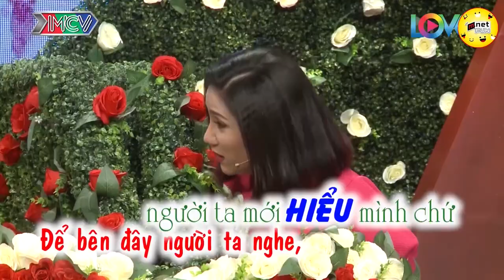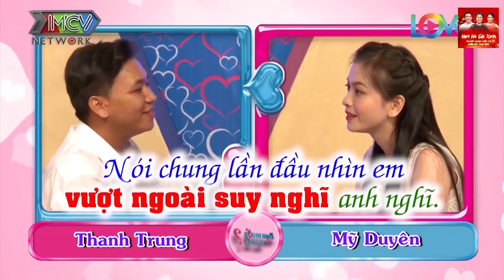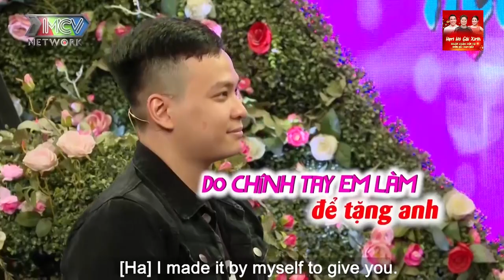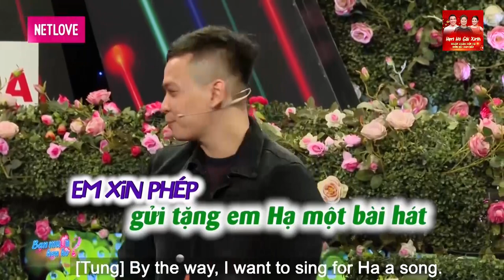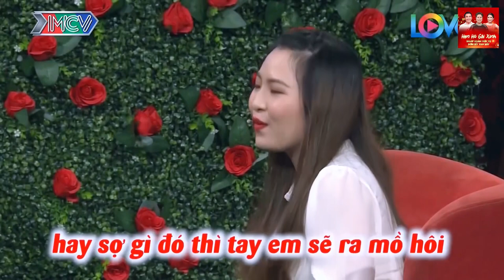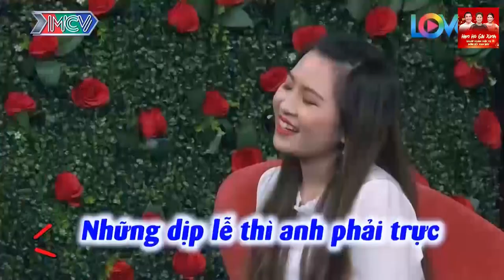Cô Gái Dễ Dãi, Cưới Luôn Cũng Được Anh Khiến Quyền Linh Há Hốc 💖 HẸN HÒ HAY NHẤT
-~-~~-~Cô Gái Dễ Dãi, Cưới Luôn Cũng Được Anh Khiến Quyền Linh Há Hốc 💖 HẸN HÒ HAY NHẤTT~~-~~-~-